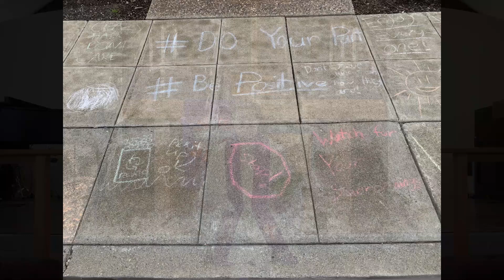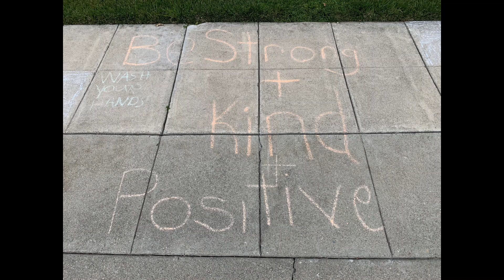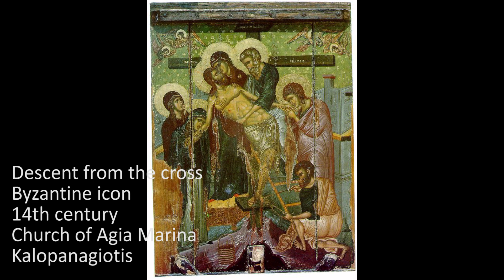Sorrow and Life: Sunday of the Palms and Passion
Worship for Sunday, April 5, 2020
Led by Adrian and Bob Johannsen, Jon Gerdes, Desma Johnson, and Pastor Clark Brown.